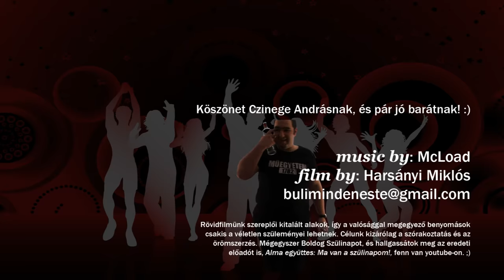Ma van a szülinapom!